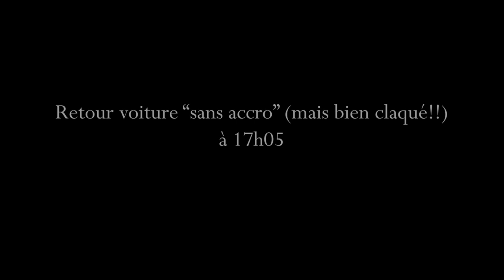Ski/alpinisme - Long day in Sancy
Première sortie en ski/alpi ; et quoi de mieux qu'une journée avec de parfaites conditions pour ça ! Une vidéo immersive pour vous montrer ces belles images du Sancy et son blanc manteau.

Prés de 23 km et 9h40 de sortie à travers le massif. Au programme : du ski de rando, de l'alpinisme et une via ferrata.
Rythmé par la musique de Ludovico Einaudi : Expérience.